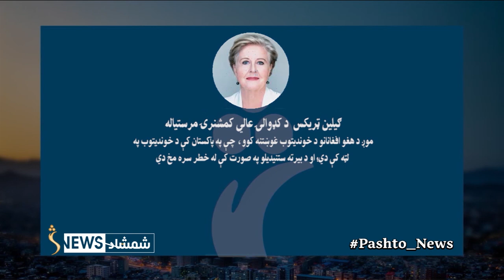ملګرو ملتونو د افغان کډوالو سره د بېړنیو مرستو غوښتنه کړې